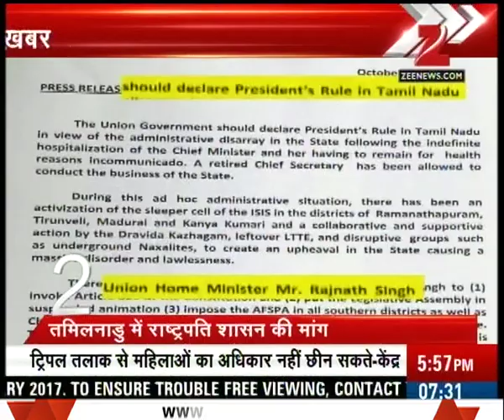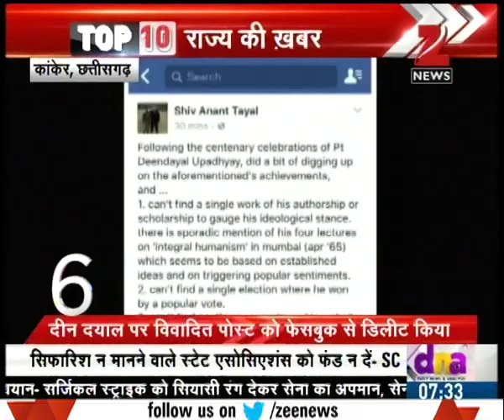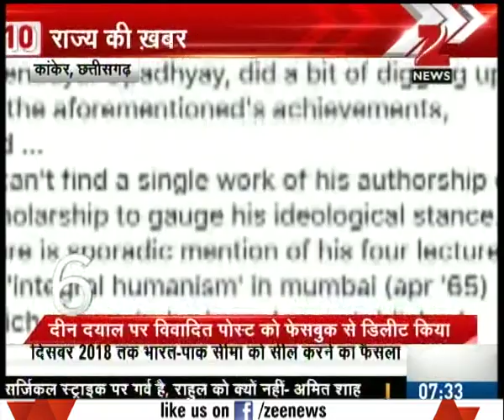STATE TOP 10 | Subramanian Swamy demanded president rule in Tamil Nadu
- Subramanian Swamy demanded president rule in Tamil Nadu
- Rahul Gandhi visited Chennai to meet Jaylalitha in hospital